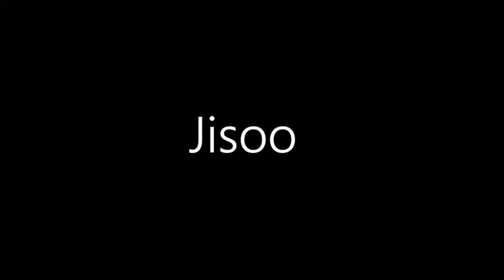Jisoo's unique and pretty Nail Arts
Hi, everyone! Did you like the video?

Jisoo has a very beautiful hands, hence why I made this video hehe but also her nail arts are always so pretty.

Nail pictures are mostly from nailunistella

The Revolution · Egzod · Neoni
The Revolution
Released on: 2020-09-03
Composer: Caitlin Aureal Powell
Composer: Carlos Carvalho Martins
Composer: Sidney Dior Powell